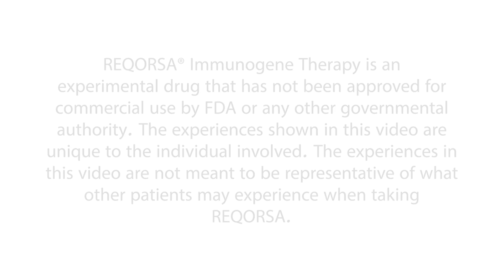Genprex (NASDAQ: $GNPX) Releases Patient Interview Describing Positive Experience In Clinical Trial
Genprex, Inc. is a clinical-stage gene therapy company focused on developing life-changing therapies for patients with cancer and diabetes. Genprex’s technologies are designed to administer disease-fighting genes to provide new therapies for large patient populations with cancer and diabetes who currently have limited treatment options. Genprex works with world-class institutions and collaborators to develop drug candidates to further its pipeline of gene therapies in order to provide novel treatment approaches.

📣 Don't miss out! Learn more in this video, and in this article